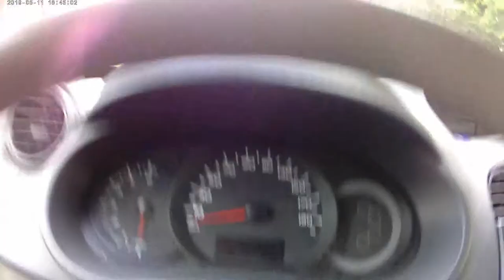Renault Kangoo POV